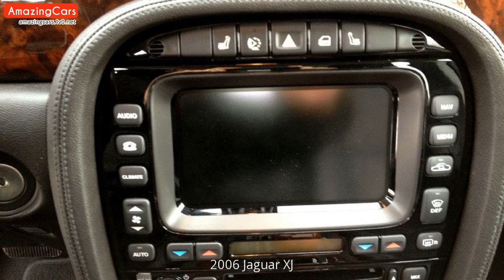2006 Jaguar XJ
Carefully selected pictures of 2006 Jaguar XJ. As far as I can, I have compiled the internal and external pictures of 2006 Jaguar XJ for you in this video. You can also find  modified 2006 Jaguar XJ pictures in this video.

2006 Jaguar XJ Pictures